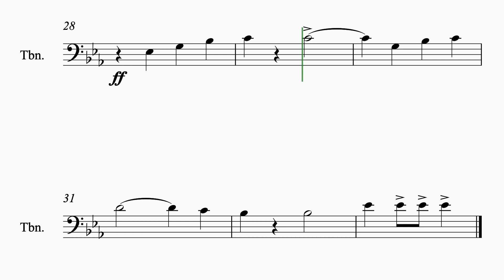เพลงมหาฤกษ์ Trombone